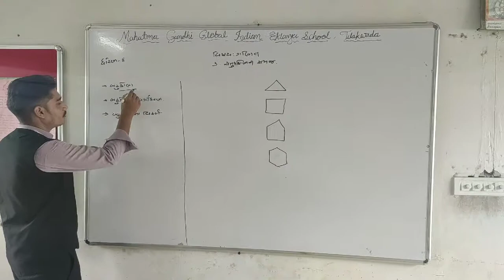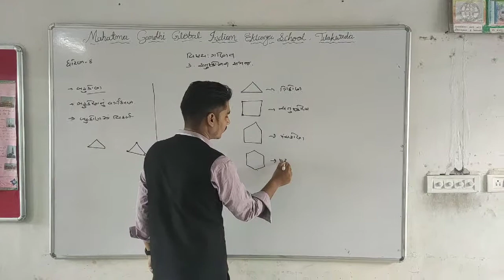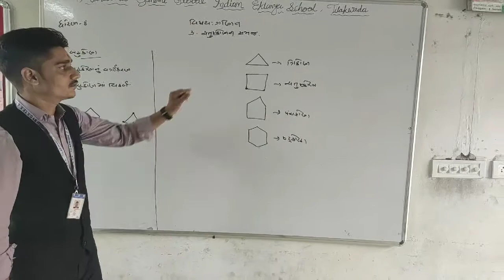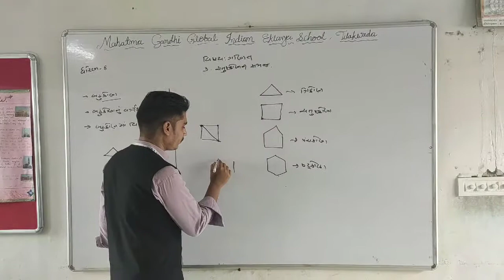ગણિત ધોરણ-૮ પ્રકરણ.૩ ચતુષ્કોણ ની સમજ